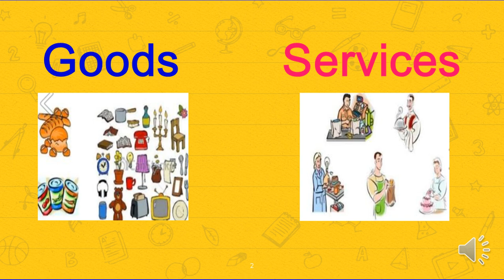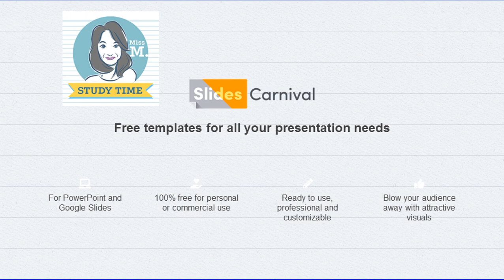SOCIAL STUDIES: What are goods and services? GOODS AND SERVICES CHANT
GOODS AND SERVICES CHANT

We use goods and services, services, services.
We use goods and services each and everyday.
Goods are things that we can touch, we can touch, we can touch.
Goods are things that we can touch when we work and play.
People give services, service, services.
People give services to help us make our day.